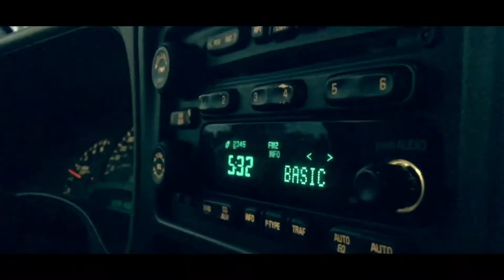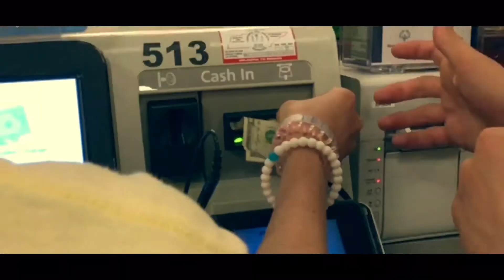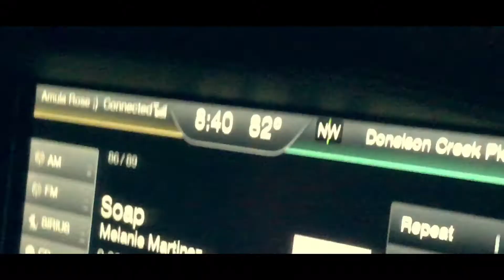Tennessee Trip 2017